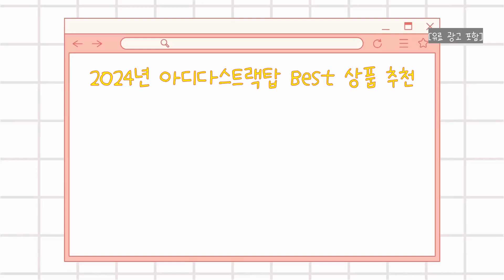2024년 아디다스트랙탑 Best 상품 추천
2024년 Best 아디다스트랙탑 상품을 추천해 드립니다.

상품 전체비교 : 0:12

Best 5
[신제품] 아디다스 컴뱃스포츠 트랙탑 져지 자켓 TTR100 남여공용

Best 4
[신제품] 아디다스 컴뱃스포츠 트랙탑 져지 자켓 TTR100 블랙 남여공용

Best 3
아디다스 마샬아츠 트랙탑 져지 자켓 TTR10030M 남여공용 + 마스크

Best 2
아디다스 마샬아츠 트랙탑 져지 자켓 TTR10030M BK/WH 남여공용 + 마스크

Best 1
아디다스 마샬아츠 트랙탑 자켓 TTR10030M (TTR10030M 상의 모델)

감사합니다